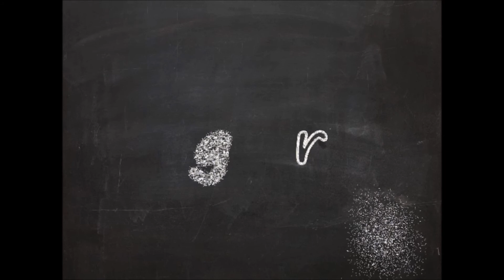She made a cute little...